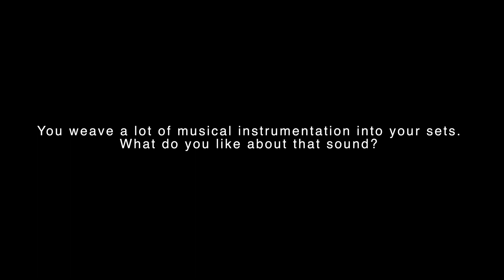Island Talks #004: Tony Humphries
Island Talks #004: Tony Humpries

When a DJ like Tony Humphries steps behind the decks at Potato Head Beach Club, we knew we had to ask the usually shy icon to get in front of the camera too. A genuine DJ’s DJ, here from the Katamama Island Suite, Tony sheds light on his industry experience while we surprise him with a musical tribute.

Experience Contemporary Indonesia, Made by Artisans

Every detail of our 57-suite hotel is handmade or purposefully picked to reflect the remarkable crafts and traditions of Indonesia — in a modern way. Our cultural programming, which spans wellness, art, mixology, music and nature, complements our in-house recreation features. Beyond our boutique hotel’s red bricks, explore rugged beaches, boutique shopping and a thriving restaurant scene — just ask our cultural concierges for insider tips.